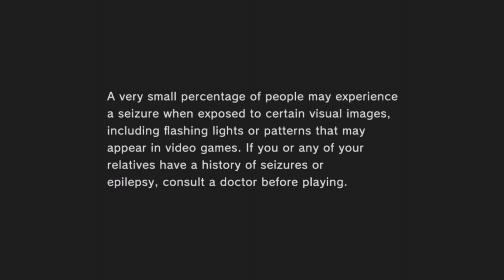[고전게임] 세가 새턴 명작 게임! 나이츠 인투 드림즈(xbox360 version) 첫 보스까지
세가 새턴 게임기로 발매된 명작 게임 나이츠 인투 드림즈를 엑스박스 360 버전으로 플레이한 영상입니다.
새턴으로 출시 당시 너무 재미있게 했던 기억이 다시 나네요. 추억의 명작 게임! 나이츠!